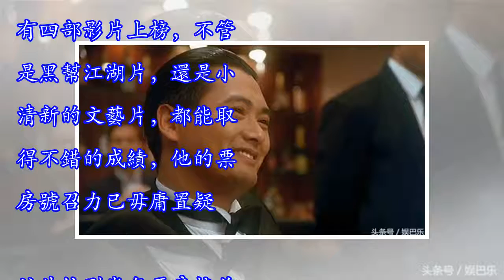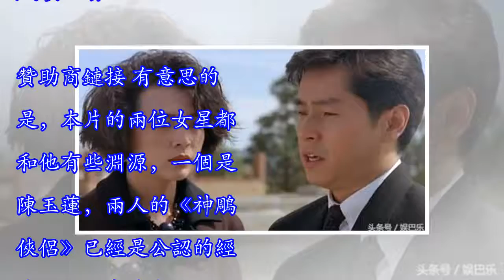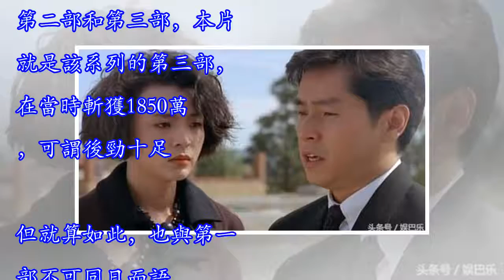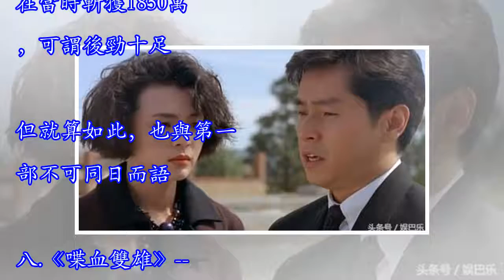1989年最賣座的十部港片，劉德華風頭正勁，周潤發四部榮登榜首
1989年最賣座的十部港片，劉德華風頭正勁，周潤發四部榮登榜首
贊助商鏈接 娛巴樂6小時前11評論如今回看1989年的香港影壇，那是極為耀眼且輝煌的一年。這一年，周潤發稱雄，劉德華剛剛崛起，許冠文還是喜劇之王，周星馳還未成名，成龍大哥風頭正勁。正是有了他們，才造就了香港影壇的黃金盛世。本文盤點了1989年最賣座的十部港片，你全看過嗎？一.《賭神》--3600萬主演：周潤發、劉德華、王祖賢、向華強等贊助商鏈接 僅這一年的十大票房排行榜上，發哥就有四部影片上榜，不管是黑幫江湖片，還是小清新的文藝片，都能取得不錯的成績，他的票房號召力已毋庸置疑。該片位列當年票房榜首，可謂開創了賭片之先河，發哥的賭神形象深入人心至今，成為他的又一部經典力作。此片過後，各種同類型題...